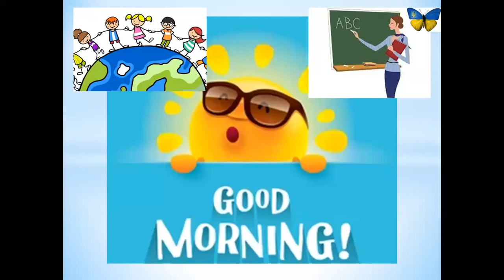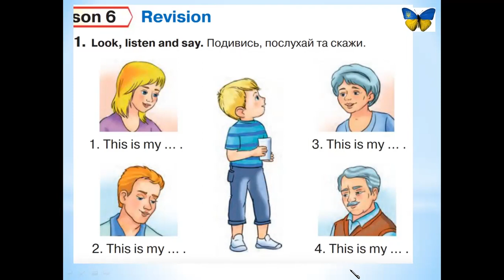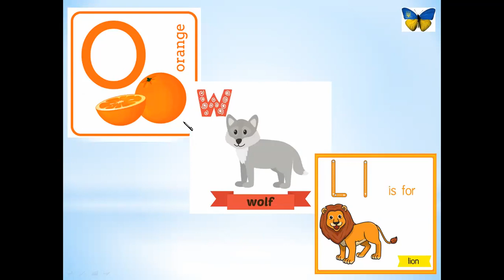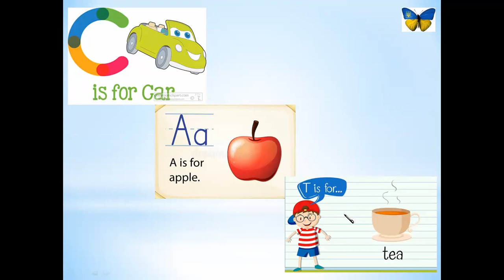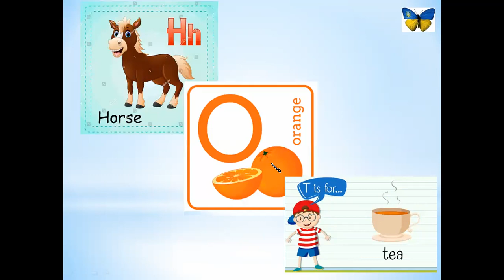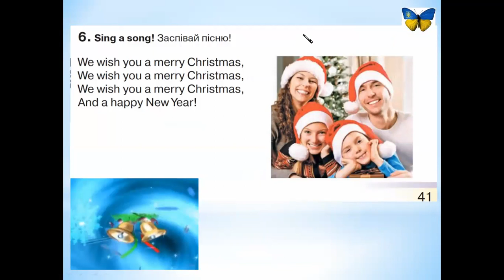1 клас урок 31 Revision